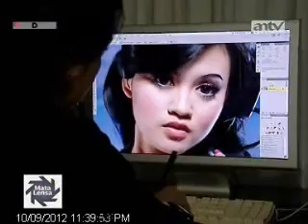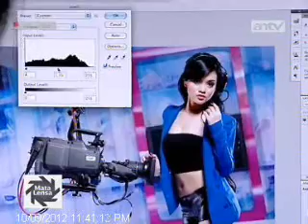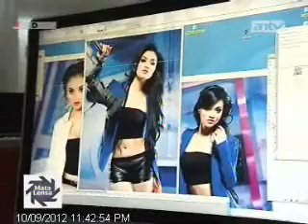TOPIK ANTV MATA LENSA Gadget On Sexy Lady part3